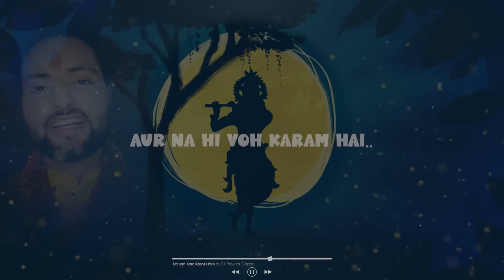Karuna karo Kasht haro Bhajan | Dr Prakhar Dagar | करुणा करो कष्ठ हरो ज्ञान दो भगवन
Karuna karo Kasht haro Bhajan beautifully sung by Dr Prakhar Dagar is a beautiful rendition from Bhagwat Geeta. Listen to it and share it with everyone.

Bhajan Name- Karuna karo kasht haro gyan do bhagwan
Singer - Dr. Prakhar Dagar
Lyrics- Traditional
Video- Tarun Batra
Flute - Rajdeep

Shri krishna kehte hai
Jo humesha mera smaran
Ya eik chit mann se
Mera poojan karte hai
Mein vyaktigat roop se
Unke kalyaan ka , utardayitva leta hu

man mein basa kar teri murti,
utaru main girdhar teri aarti.

Radhe krishna Radhe krishna Radhe krishna Bol

Jo hua voh acha hua
Jo ho raha hai voh acha ho raha hai
Aur jo hoga voh bhi acha hi hoga

karuna karo kashta haro gyan do bhagvan,
bhav mein phasi naav meri taar do bhagvan,
Dard ki dava tere paas hai,
Zindagi daya ki hai bheekh maangati

Aisi laagi lagan
Meera hogayi magan
Voh toh Gali Gali hari gunn gaane lagi
Aisi laagi lagan
Meera hogayi magan

Karam karo fal ki chinta mat karo
Kyuki jo karam ko fal ke liye karta hai
Vaastav mein na use fal milta hai
Aur na hi voh karam hai..

Maangu tujhse kya main yahi sochu bhagvan,
Zindagi jab tere naam kardi arpan,
jindagi jab tere naam kardi arpan,
sab kuchh tera kuchh nahin mera,
chinta hai tujhko prabhu sansar ki

Jab jab iss dharti par paap, ahankaar aur adharm badega

Toh uska vinaash kar
Dharm ki punaahsthaapna karne hetu
Mein avashya avtaar leta rahunga